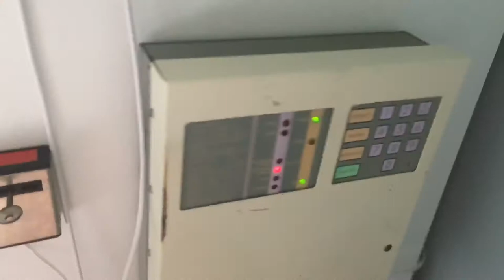#26 Security Vlog | Bedroom Burglar Alarm System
Only temporary